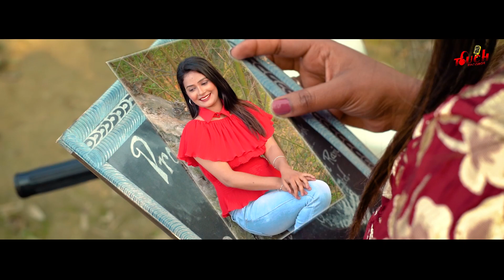Dream (a love story)|| Supna || Tara Hindowala || Jyoti Raj || Latest punjabi Love song || ਸੁਪਨਾ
Song - Dream
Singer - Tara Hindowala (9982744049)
Co. Singer - Jyoti Raj
Lyrics - Prem Dhingawali Wala
Artist - Robin Sudia, Shilpa Nayak, Sethi
Make up - Atul Khungar
Video - Amarjeet Khurana
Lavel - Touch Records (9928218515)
Cont. For any music work